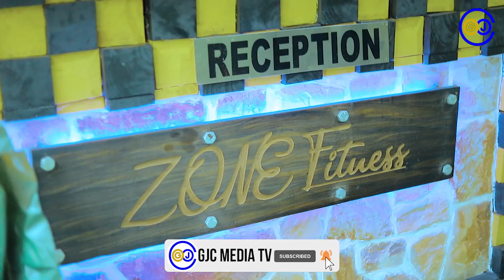the best chest exercises you should be doing💦Rutambi utweretse uko bakora igituza.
UKENEYE KUTUGEZAHO IGITEKEREZO DUHAMAGARE CYANGWA UTWOHEREREZE UBUTUMWA KURI GJCMEDIATV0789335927 WADUSANGA NO KURI WHATSAPP NDETSE NA INSTAGRAM : GJC_MEDIA_TV